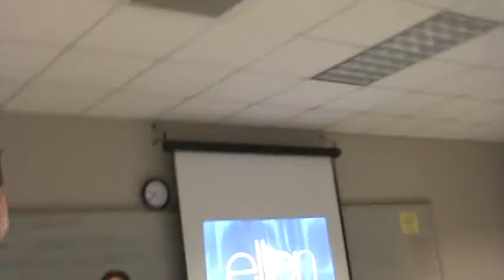Ellen Group SPCH Spring 2015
Alvin High School Group Speech Spring 2015 3rd period